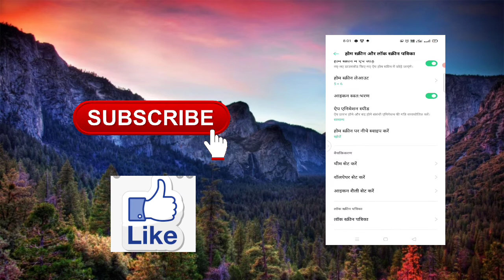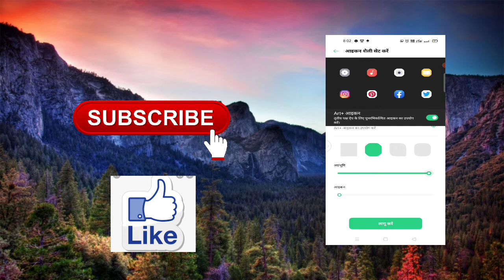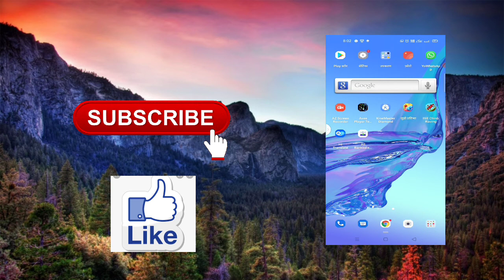Apps ki design kaise change Karen